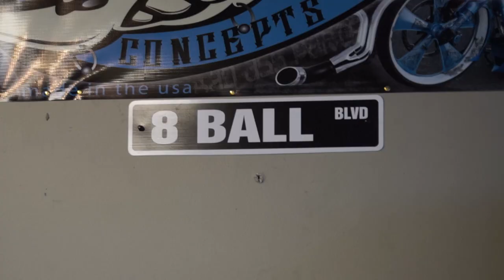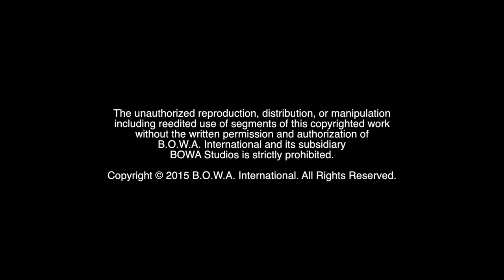SPORT BIKES vs CRUISERS (Season 3, Episode 34)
What's a great tip for riding a sport bike? Is it safe? Watch to find out!

The Motivation Mogul, VFX Coordinator,  and BOWAkidz go shopping for a sport bike. Then they visit 8 Ball Garage and get the scoop on an up-coming bike ride down to Key West.

BOWA Studios
12080 Southwest 127 Avenue
Suite 305